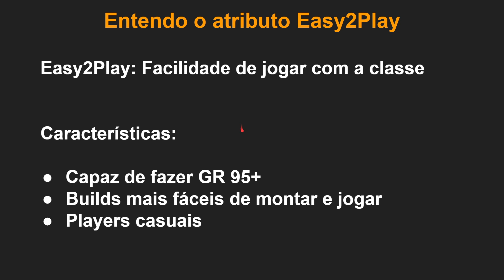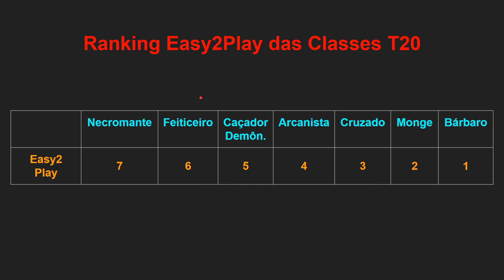DIABLO 3 - Ranking de facilidade de jogo (Easy2Play) das classes para a temporada 20!!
💥 Ranking de facilidade de jogo (Easy2Play) das classes para a temporada 20.
💥 Builds simples de montar e sem deixar de serem fortes!

💣 Tempos 💣
🔪 Intro/Objetivos do vídeo: 00:01
🔪 O que é o ranking Easy2Play: 01:18
🔪 Necromante: 03:16
🔪 Feiticeiro: 05:00
🔪 Caçador de demônios: 07:02
🔪 Arcanista: 08:18
🔪 Cruzado: 09:37
🔪 Monge: 11:10
🔪 Bárbaro: 12:18
🔪 Tabela geral do ranking Easy2Play: 14:12

💣 Builds 💣
💥 Necromante:

💥 Comenta ae quais são as suas builds mais fáceis de jogar!

🏅 Lives normalmente sexta e sábado umas 23h! 🏅

Gostou? Curta, compartilha e se inscreve ae pow!!